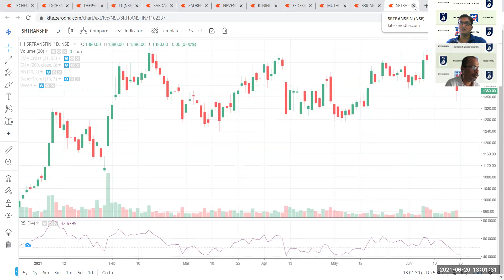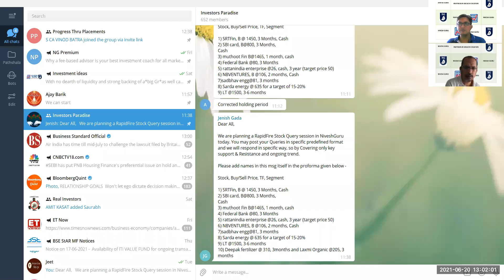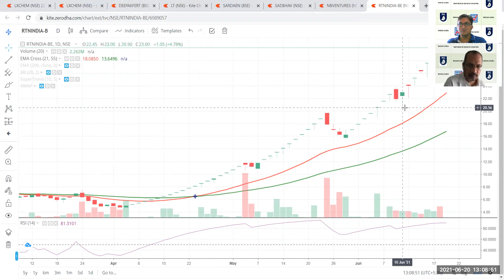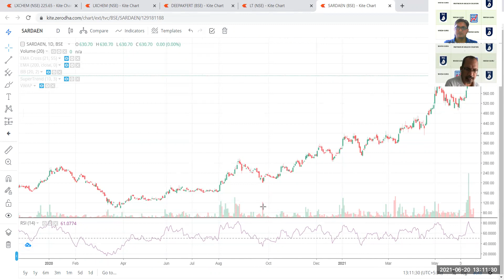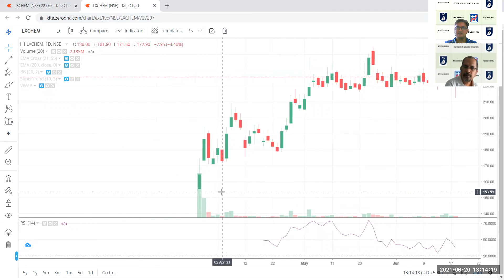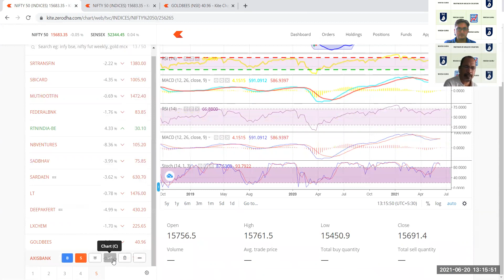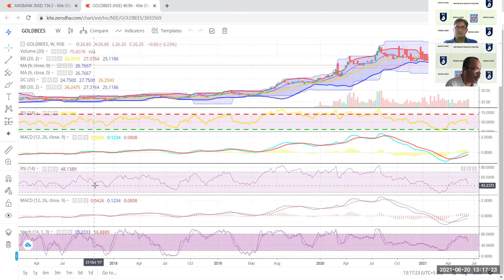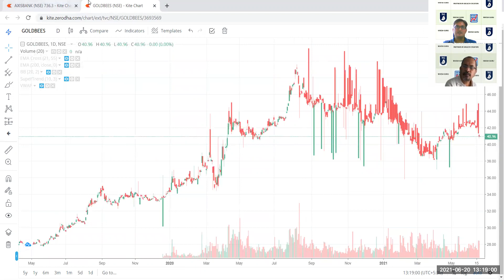NiveshGuru Session 10 - Stock Views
1)
2)
3)
4)
5)
6)
7)Sadbhavengg
8)
9)
10)